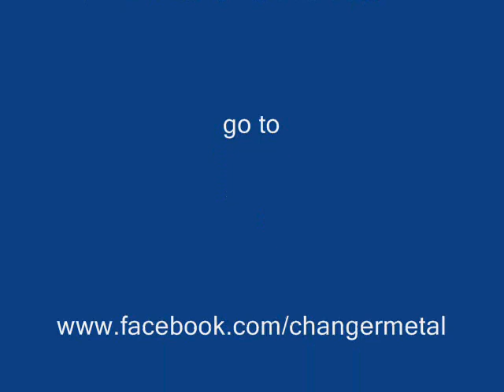CHANGER - The New Eden Attitude